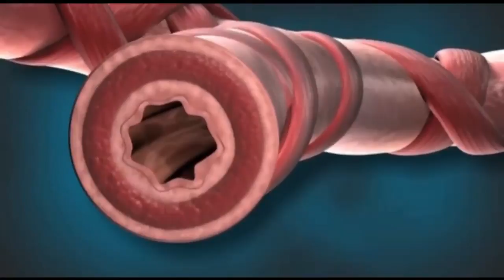Extreme heat and humidity impacting health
Asthma sufferers are struggling with the extreme heat and humidity.